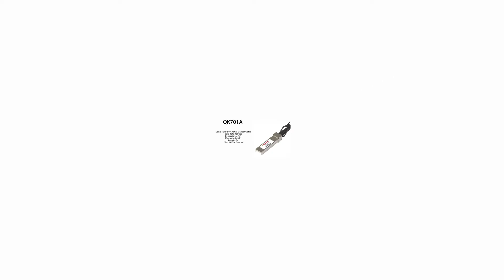QK701A | HP Compatible SFP+ Active Copper Cable 7m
HP Compatible C-series SFP+ to SFP+ Active Copper 7m Direct Attach Cable